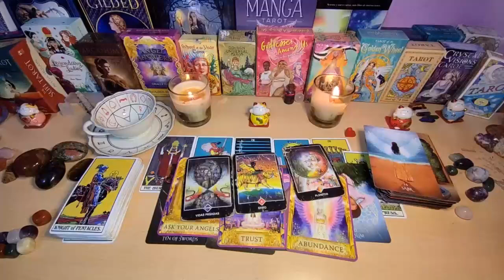LEO- THEY CRIED TO THEIR MOTHER ABOUT YOU😭 EMOTIONAL BECAUSE THEY’VE NEVER MET SOMEONE LIKE YOU😱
Leo Love
Leo 2024
Leo today
Leo OCTOBER